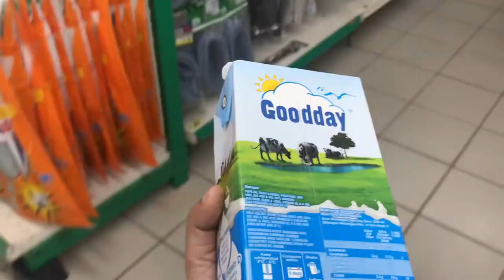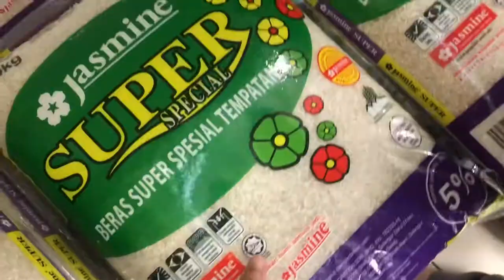groceries shopping to nsk, econsave, giant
more like weekend-must-do-list, teman mama shopping!

shot on: iphone 7
video editor: vllo
thumbnail editor: phonto

bye! :)